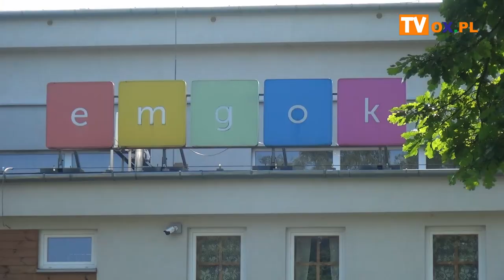Bawialnia w Strumieniu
Wybierając się na wydarzenia do Miejsko-Gminnego Ośrodka Kultury w Strumieniu  rodzice nie muszą się już zastanawiać co zrobić ze swoimi pociechami. Od kilku dniu funkcjonuje tam bawialnia. To miejsce przyjazne dzieciom, które bezpiecznie mogą bawić się pod okiem animatora-opiekuna.